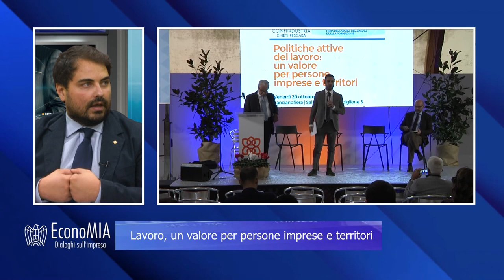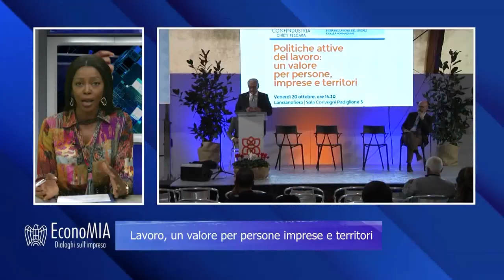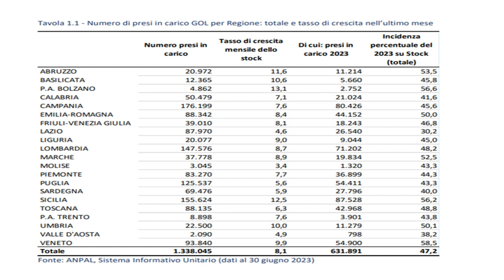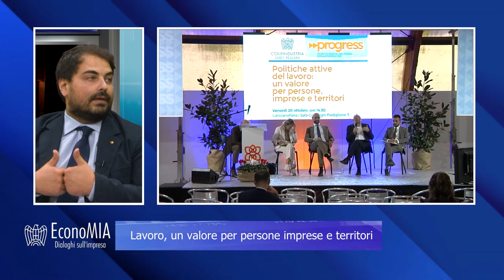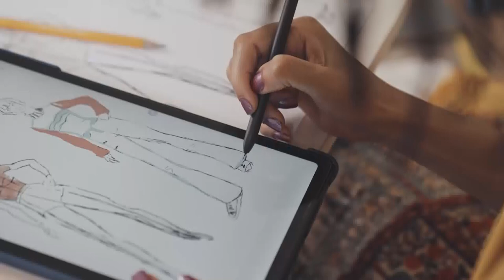EconoMIA - Lavoro, un valore per persone, imprese e territori